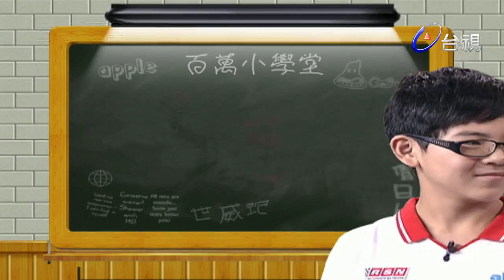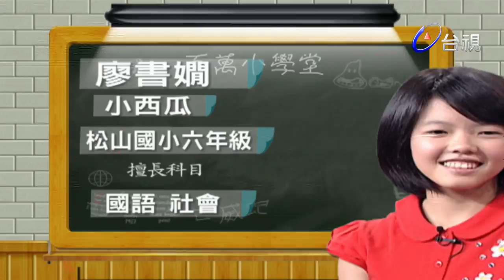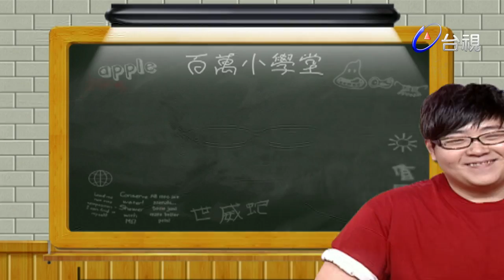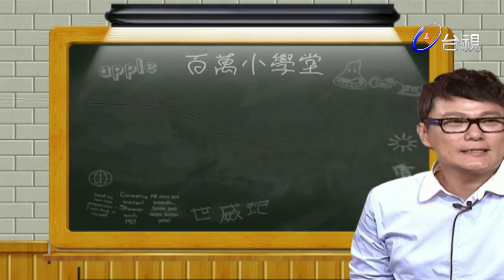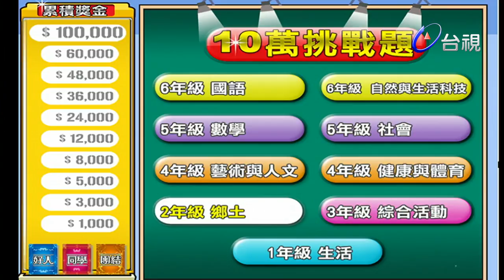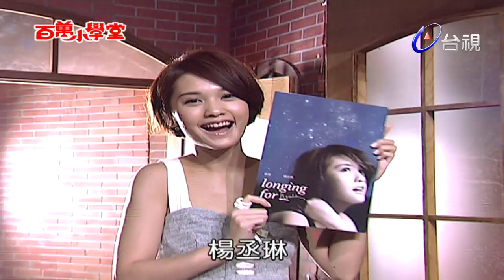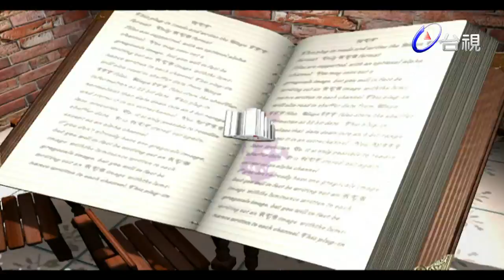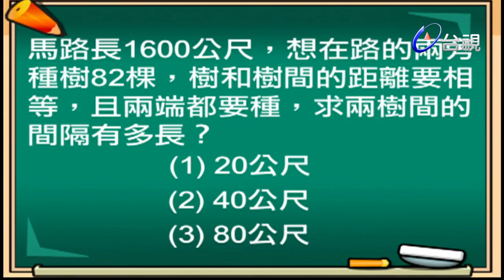楊丞琳 郝劭文 張信哲 東城衛 楊小黎 | 百萬小學堂